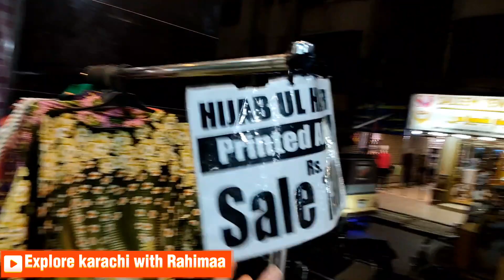Abaya Latest Collection | Dubai & Pakistani Abaya Shop | Abaya designs 2024 | Abaya Sale in Karachi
Hijab Ul Fatima | Dubai & Pakistani Abaya Wholesale Shop | Abaya designs 2023 |Abaya Sale in Karachi

Shop No G-54, Al Najeebi Bazar, Near Meena Bazar, Karimabad, FB Area, Karachi

Dubai & Pakistani Abaya Wholesale Shop,  Dubai & Pakistani Scarf Wholesale Shop, wide range variety Available , Starting Price 1200/- , Rida Fabric Abaya, Silk Abaya , Chiffon Abaya , Georgette Abaya , Kids  Abaya , Hijab Ul Fatima, Dubai & Pakistani Abaya Wholesale Shop, Kids and Ladies Abaya & Scarf shop, Al Najeebi Bazar, Karimabad, Meena Bazar, Faisal Bazar

* Apni Product / Shop / Business ki promotion kay liyay hum say Facebook kay zariyay rabta kijyay

Copyright Prohibited ⓒ - Explore Karachi with Rahima